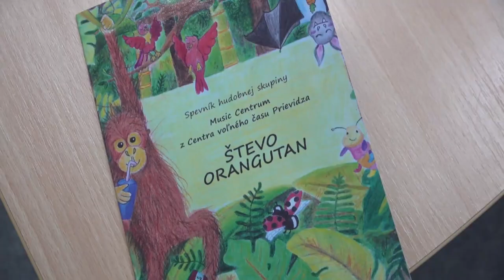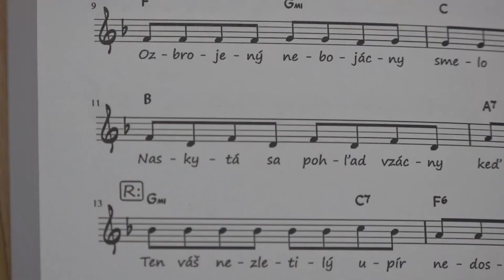Music Centrum krstilo CD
Detská hudobná skupina Music Centrum pri Centre voľného času v Prievidzi vydala koncom minulého roka CD Števo orangutan. Uvedenia do života sa dočkalo až teraz, presnejšie 8. septembra. Súčasťou krstu bol  koncert skupiny aj so špeciálnym hosťom.